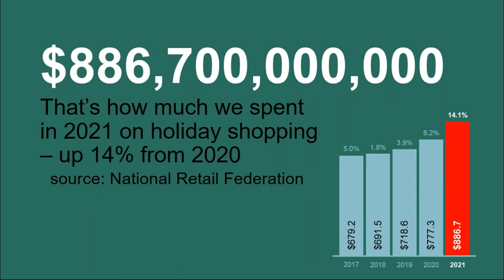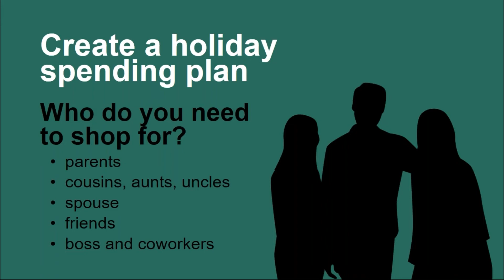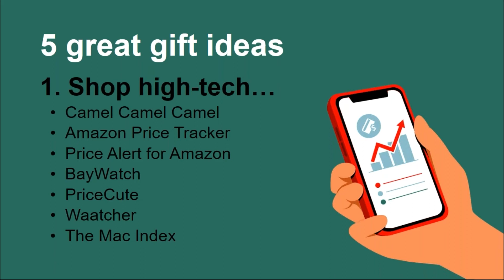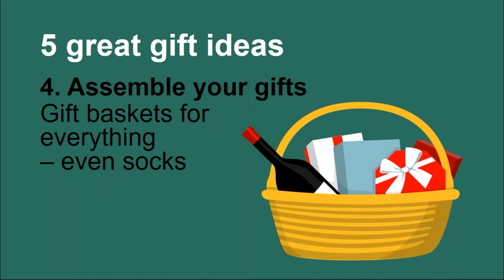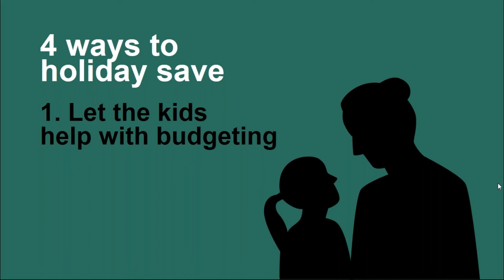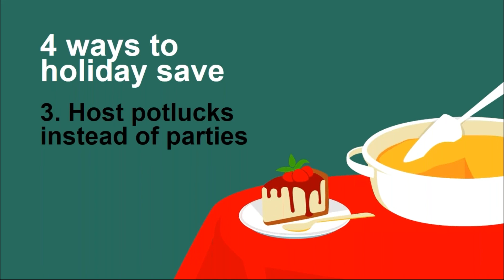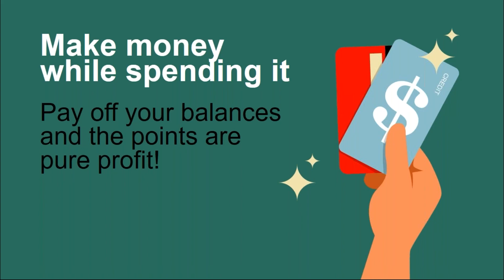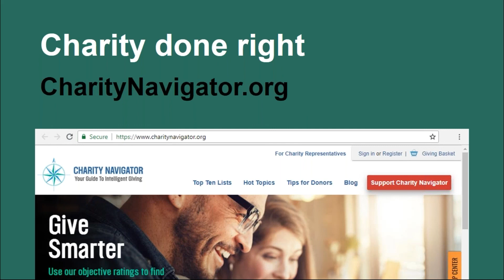2022 Holiday $urvival Guide: SAVE Money Without Being a Grinch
The holidays can put a lump of coal in your wallet if you don’t budget properly. With Consolidated Credit’s free webinar, you’ll learn how to create a holiday spending plan, 5 great gift-buying ideas, and 4 smart ways that you can save. Don’t be the only “Who” to go into debt this holiday season.

What are some of the ways you’ve built up your credit score? Share your story or any tips that have helped you in the comments below!